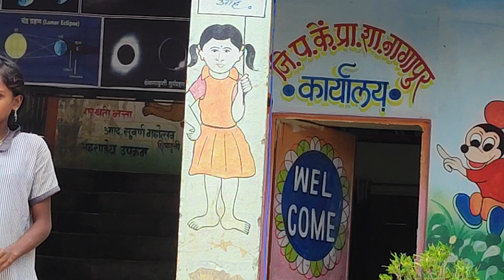ZPCPCS NAGAPUR महावाचन अभियानातील सहभागी विद्यार्थ्यांचे वाचलेल्या पुस्तकातील संक्षिप्त सार ...